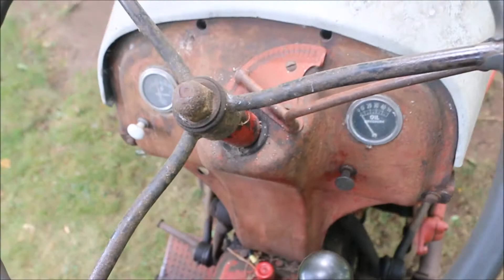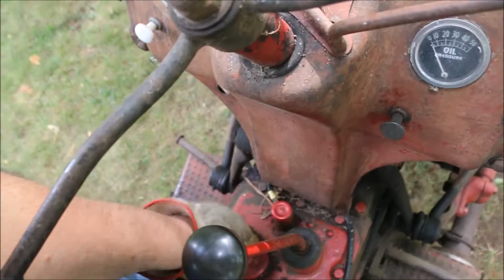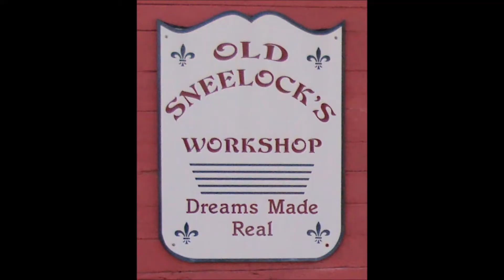LANDSCAPING ~ PART II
I went to the Battle Creek Farm Bureau near Climax, MI. I took a sample of the one kind of grass that is willing to grow under the trees. They were able to identify it as Fescue. When I looked at a bag of shady mix it was 10% fescue.
I decided to try a special mix. I bought 3 lbs of Tall Fescue, 3 lbs of Annual Rye, and 3 lbs of Perennial Rye. It cost $15.00. The shady mix was $25.00 for 10 lbs.
The staff at Farm Bureau was very helpful. They spent half an hour going through their books and checked on line. Their price for grass seed was almost half of what the Big Box stores were wanting. I’ll be back.
I need to get a bag of lime too. Thanks Lewie. 😊
Dislikes – Opinions differ. Not everyone will like what they see. But if you don't like them, PLEASE comment to tell me why. Follow Old Sneelock on Face Book for behind the scenes photos, video, and back stories.